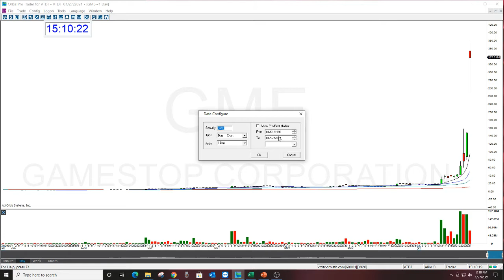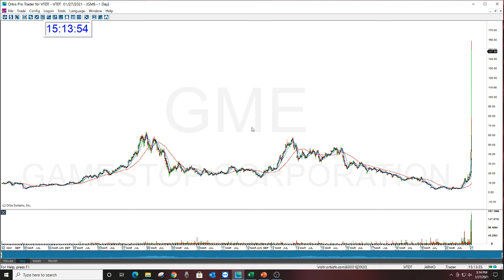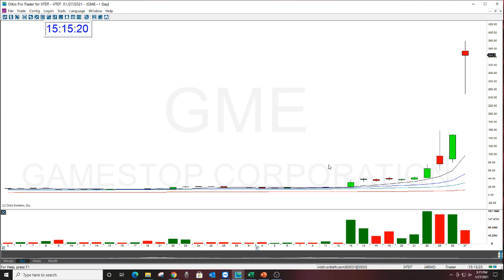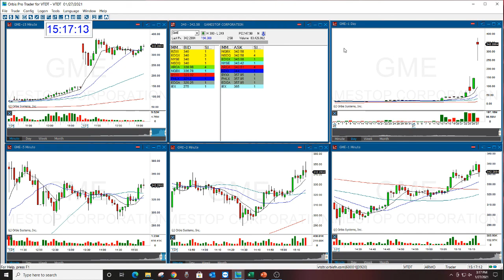GME CHART REVIEW 1-27-2021